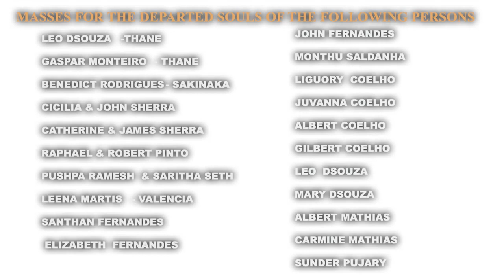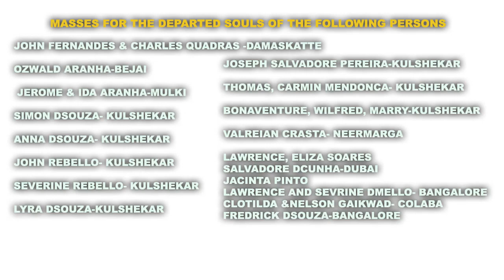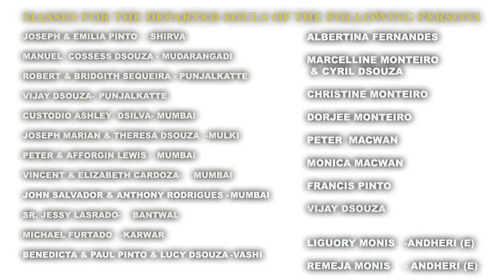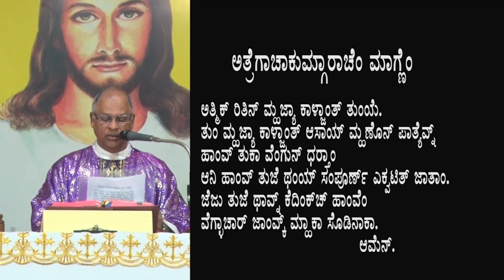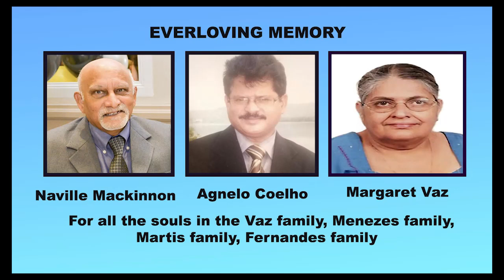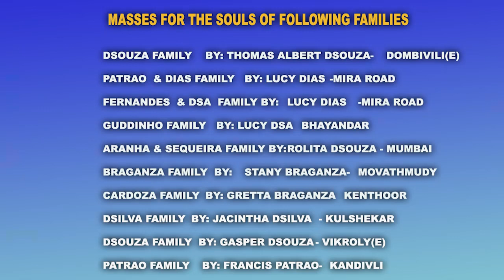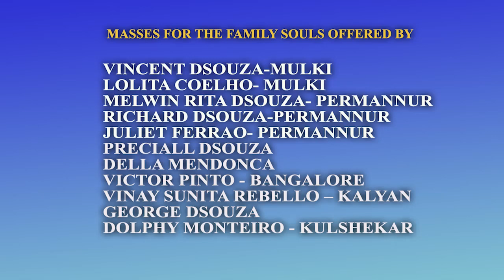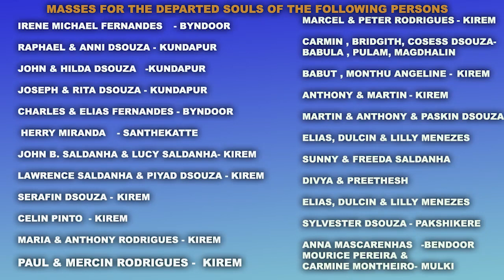All Souls day Mass (02-11-2020) celebrated by Rev.Fr.Baptist Pais SVD at Divine Call Centre Mulki